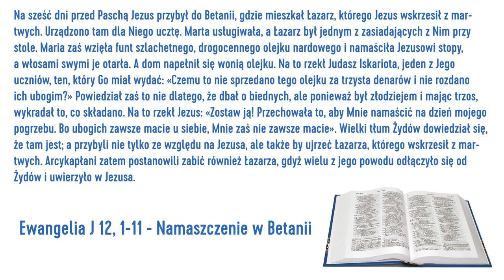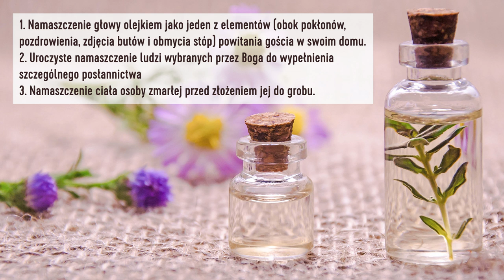Strać coś dla Jezusa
2 z 7 części katechez o Wielkim Tygodniu - Wielki Poniedziałek
Nagranie i montaż: ks. Piotr Śliżewski

Ewangelia (J 12, 1-11) - Namaszczenie w Betanii:

Na sześć dni przed Paschą Jezus przybył do Betanii, gdzie mieszkał Łazarz, którego Jezus wskrzesił z martwych. Urządzono tam dla Niego ucztę. Marta usługiwała, a Łazarz był jednym z zasiadających z Nim przy stole. Maria zaś wzięła funt szlachetnego, drogocennego olejku nardowego i namaściła Jezusowi stopy, a włosami swymi je otarła. A dom napełnił się wonią olejku.
Na to rzekł Judasz Iskariota, jeden z Jego uczniów, ten, który Go miał wydać: «Czemu to nie sprzedano tego olejku za trzysta denarów i nie rozdano ich ubogim?» Powiedział zaś to nie dlatego, że dbał o biednych, ale ponieważ był złodziejem i mając trzos, wykradał to, co składano.
Na to rzekł Jezus: «Zostaw ją! Przechowała to, aby Mnie namaścić na dzień mojego pogrzebu. Bo ubogich zawsze macie u siebie, Mnie zaś nie zawsze macie».
Wielki tłum Żydów dowiedział się, że tam jest; a przybyli nie tylko ze względu na Jezusa, ale także by ujrzeć Łazarza, którego wskrzesił z martwych. Arcykapłani zatem postanowili zabić również Łazarza, gdyż wielu z jego powodu odłączyło się od Żydów i uwierzyło w Jezusa.